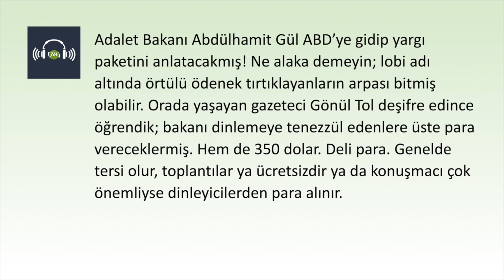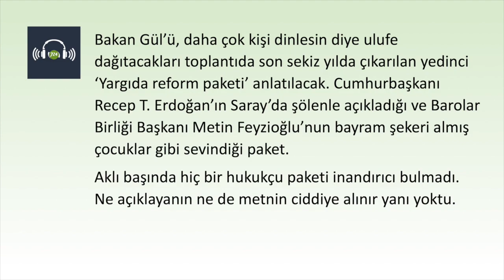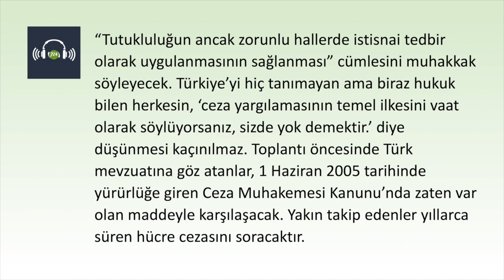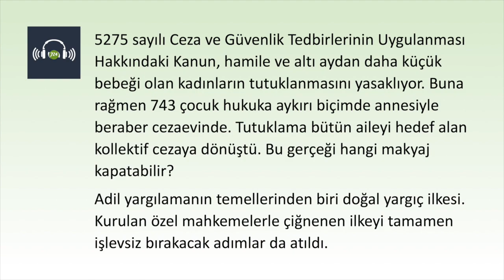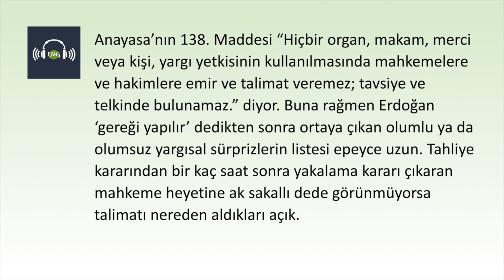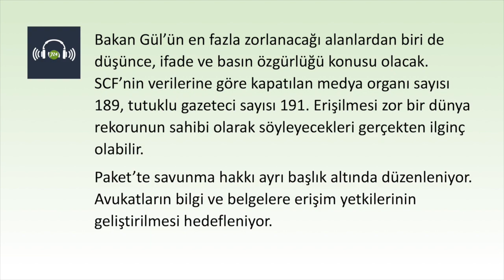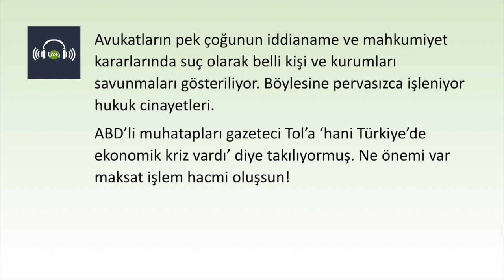Adalet Bakanı Gül, ABD’ye ne anlatacak? [Bülent Korucu - 10 Haziran 2019]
YORUM | BÜLENT KORUCU

Adalet Bakanı Abdülhamit Gül ABD’ye gidip yargı paketini anlatacakmış! Ne alaka demeyin; lobi adı altında örtülü ödenek tırtıklayanların arpası bitmiş olabilir. Orada yaşayan gazeteci Gönül Tol deşifre edince öğrendik; bakanı dinlemeye tenezzül edenlere üste para vereceklermiş. Hem de 350 dolar. Deli para. Genelde tersi olur, toplantılar ya ücretsizdir ya da konuşmacı çok önemliyse dinleyicilerden para alınır.

Bakan Gül’ü, daha çok kişi dinlesin diye ulufe dağıtacakları toplantıda son sekiz yılda çıkarılan yedinci ‘Yargıda reform paketi’ anlatılacak. Cumhurbaşkanı Recep T. Erdoğan’ın Saray’da şölenle açıkladığı ve Barolar Birliği Başkanı Metin Feyzioğlu’nun bayram şekeri almış çocuklar gibi sevindiği paket.

Aklı başında hiç bir hukukçu paketi inandırıcı bulmadı. Ne açıklayanın ne de metnin ciddiye alınır yanı yoktu. Konuya dair en kapsamlı değerlendirmelerden birini Gazete Duvar’da İrfan Aktan’a konuşan Prof. Dr. Metin Günday yaptı. Duayen hukukçu “Bu paket olsa olsa enkazın itirafnamesidir. Şimdiye kadar yapılmış olanların itirafıdır ama “bunu bir daha yapmayacağız”ın teminatı mı, bilemiyorum.” dedi.

Bakan Gül istediği kadar lafı dolaştırıp dikkatli konuşsun, dinleyenlerin varacağı netice Türkiye’nin hukuk devleti olmadığının ilk ağızdan ilanı olacak. “Tutukluluğun ancak zorunlu hallerde istisnai tedbir olarak uygulanmasının sağlanması” cümlesini muhakkak söyleyecek. Türkiye’yi hiç tanımayan ama biraz hukuk bilen herkesin, ‘ceza yargılamasının temel ilkesini vaat olarak söylüyorsanız, sizde yok demektir.’ diye düşünmesi kaçınılmaz. Toplantı öncesinde Türk mevzuatına göz atanlar, 1 Haziran 2005 tarihinde yürürlüğe giren Ceza Muhakemesi Kanunu’nda zaten var olan maddeyle karşılaşacak. Yakın takip edenler yıllarca süren hücre cezasını soracaktır. Cezaevi disiplin suçlarında uygulanan ve 20 günü geçmesi yasak olan hücre hapsinin nasıl yıllarca sürebildiğini soran bir Allahın kulu çıkar herhalde. Olmadı ‘adil yargılanma hakkını’ geliştireceğiz maddesinde bu soru gelecektir, zira cezaevine adımını attığı andan itibaren 2-3 yıldır hücrede tutulanların önemli kısmı Erdoğan ve Ergenekon davalarında görev alan hakim ve savcılar. Binlerce yargı mensubunu yerel ve uluslararası hukuktan kaynaklanan kuralları işletmeden tutuklayıp, yetmemiş gibi hücreye atanların, adil yargılama vaadi ne kadar inandırıcı bulunabilir.

5275 sayılı Ceza ve Güvenlik Tedbirlerinin Uygulanması Hakkındaki Kanun, hamile ve altı aydan daha küçük bebeği olan kadınların tutuklanmasını yasaklıyor. Buna rağmen 743 çocuk hukuka aykırı biçimde annesiyle beraber cezaevinde. Tutuklama bütün aileyi hedef alan kollektif cezaya dönüştü. Bu gerçeği hangi makyaj kapatabilir?

Adil yargılamanın temellerinden biri doğal yargıç ilkesi. Kurulan özel mahkemelerle çiğnenen ilkeyi tamamen işlevsiz bırakacak adımlar da atıldı. İlk derece mahkemelerde uzun tutukluluk ve mahkumiyet kararları vererek göz dolduran yargıçlar, bölge idare mahkemeleri ve Yargıtay’da aynı dosyalara bakacak dairelere atanıyor. Adam kendi kararının temyiz başvurusunu inceliyor. Böyle onlarca örnek var. Söz konusu atamayı yapan ise Hakimler Savcılar Kurulu. Erdoğan altı üyeyi resen, kalanları da kontrolündeki parlamentoya seçtirerek kurulun tek hakimi durumunda. HSK’ya dokunmadan bağımsız yargıdan söz etmek, yumurtasız melemene benziyor.

Anayasa’nın 138. Maddesi “Hiçbir organ, makam, merci veya kişi, yargı yetkisinin kullanılmasında mahkemelere ve hakimlere emir ve talimat veremez; tavsiye ve telkinde bulunamaz.” diyor. Buna rağmen Erdoğan ‘gereği yapılır’ dedikten sonra ortaya çıkan olumlu ya da olumsuz yargısal sürprizlerin listesi epeyce uzun. Tahliye kararından bir kaç saat sonra yakalama kararı çıkaran mahkeme heyetine ak sakallı dede görünmüyorsa talimatı nereden aldıkları açık.

Bakan Gül’ün en fazla zorlanacağı alanlardan biri de düşünce, ifade ve basın özgürlüğü konusu olacak. Stockholm Center for Freedom’un verilerine göre kapatılan medya organı sayısı 189, tutuklu gazeteci sayısı 191. Erişilmesi zor bir dünya rekorunun sahibi olarak söyleyecekleri gerçekten ilginç olabilir.